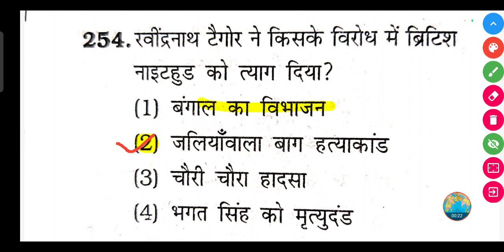रवींद्रनाथ टैगोर ने किसके विरोध में ब्रिटिश नाइटहुड को त्याग दिया?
रवींद्रनाथ टैगोर ने किसके विरोध में ब्रिटिश नाइटहुड को त्याग दिया? | Rabindranath Tagore Ne kiske virodh mein British nighthood ko tyag Diya